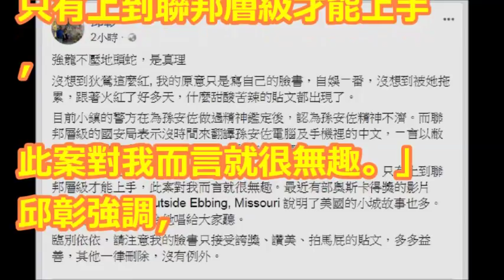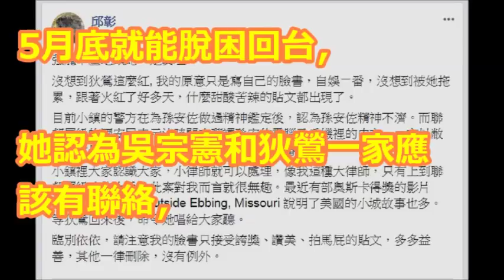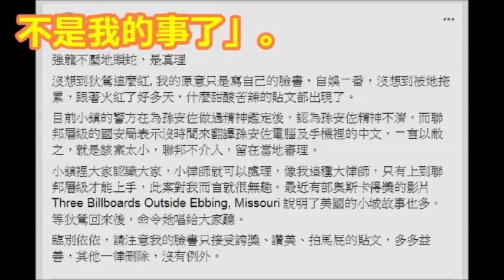狄鶯搞定了！孫安佐精神鑑定出爐 估5月返台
【最新消息】狄鶯兒子完蛋了 !! 手槍也搜出來了，還有1600發子彈~~狄鶯孫鵬傻了，神仙也難救他；狄鶯監獄探子淚崩……

孫安佐英雄主義太嚴重踩紅線？許聖梅：狄鶯夫婦都還不覺得孩子犯錯│廖筱君主持│【新台灣加油焦點話題】20180406│三立新聞台

狄鶯兒子孫安佐在美嘴砲攻學被捕+什麼樣的人不適合出國唸書【可開字幕】|小如 210集

生雞卵沒放雞屎有的狄鶯姊姊狄玫您就行行好別再作秀害妳妹妹和外甥了 在黑人區一間八萬美元的破房子不叫「高級住宅」好嗎! 別吹了!